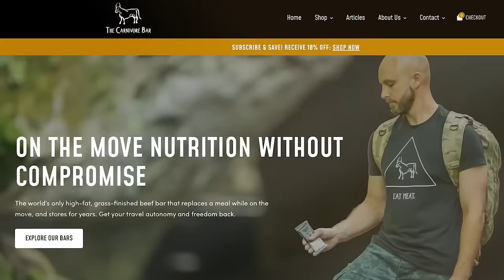🔴 The SECRET To LOSE WEIGHT Naturally! | Carnivore Q&A March 1st, 2024.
Live Q&A March 1st, 2024.